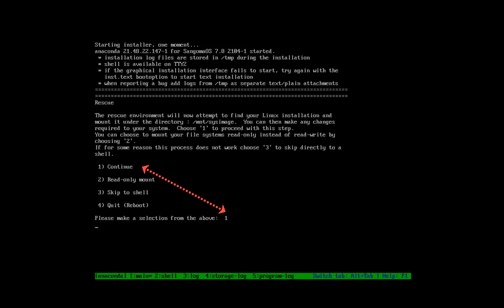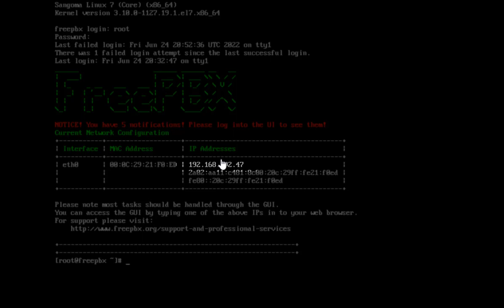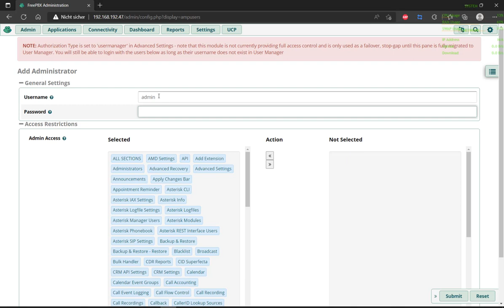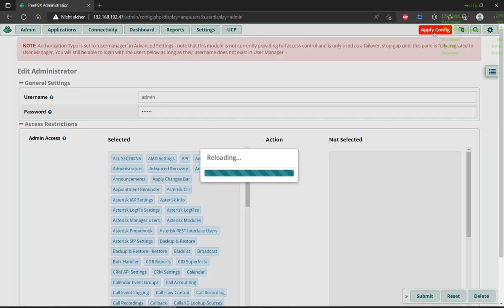FreePBX reset root and admin Password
How to Reset FreePBX root and Administrator Password